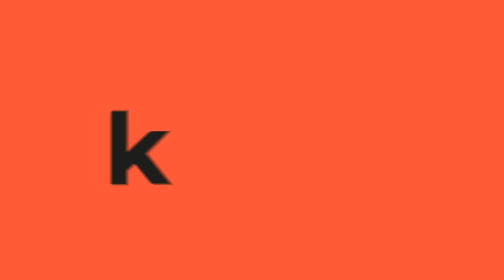¿Cuál es el método más eficaz para prevenir las arrugas en la piel?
La doctora Alexandra Rada reveló 3 tips efectivos para lograr una piel sólida y rejuvenecida con rutinas de la cotidianidad.